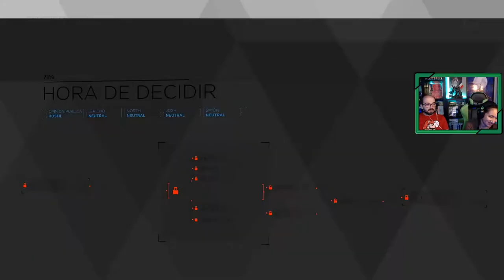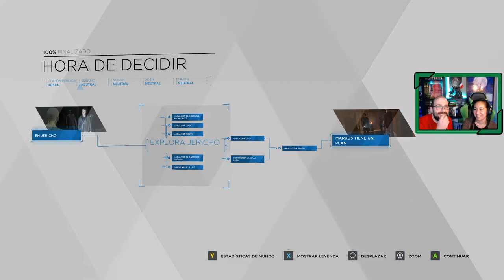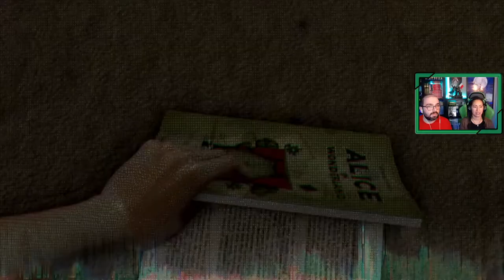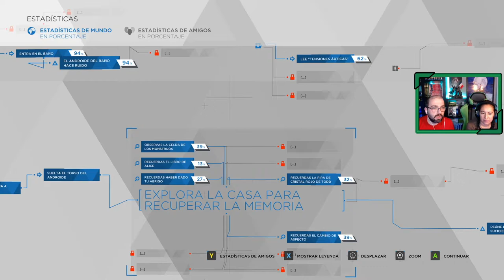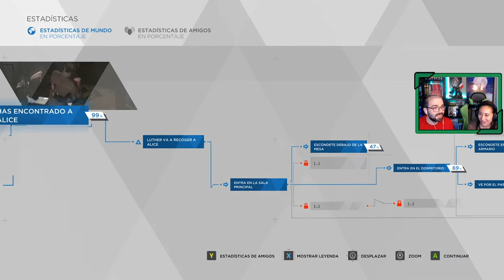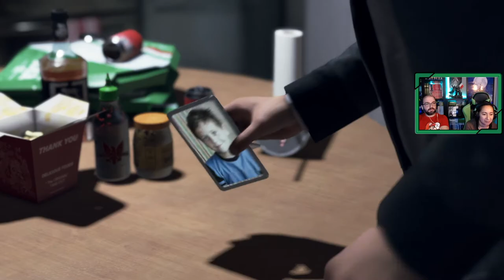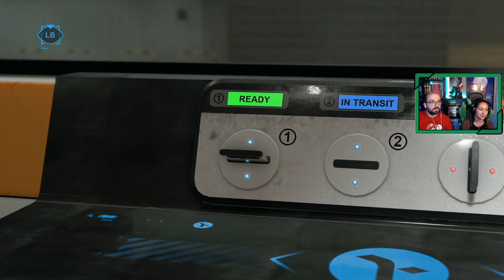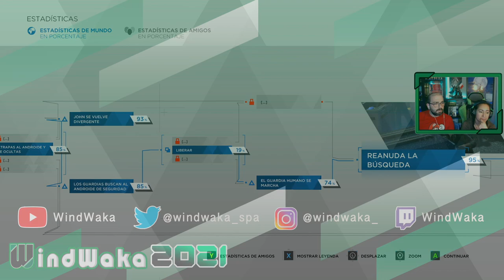Detroit : Become Human # 5 # "La casa de Zlatko y Repuestos " 🎮 [ PC ]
Gameplay de Detroit Become Human en español, jugando en su versión en PC. Capítulo emitido en directo a través de Twitch el pasado sábado 27 de febrero, juego que jugaremos en directo allí, y posteriormente publicaremos los vídeos por aquí en Youtube.

Kara y Alice llegan a la casa de Zlatko tras la recomendación de un divergente que les indicaba que les podría ayudar a escapar, ¿pero realmente es así? Markus se hace con el liderazgo de los divergentes de Markus demostrando mando, y consiguiendo repuestos para su gente.